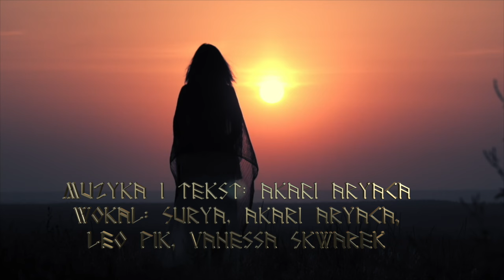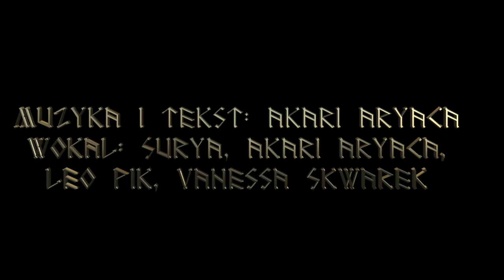OTWORZ OCZY - Akari Aryaca ft Surya 528 hz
muzyka i tekst: akari aryaca
wokal: Surya, Akari Aryaca,
Leo Pik, Vanessa Skwarek

Tekst piosenki:

Witaj Surya
Witaj Akari
Co będziemy dziś coś grali ?

Tak będziemy oświecali , starą wiedzę przywracali
Po co na co ?

Bo nadchodzi Człowiek z dzbanem
Kto to człowiek ?
To  -  jegomość co podnosi nam świadomość
No to dawaj stary brachu  Wenę mamy Rahu Ciachu

Nam Słowianom miecze odebrano
Mieczy nosić zakazano Naszą ziemię zaprzedano
Nasze imię zapomniano Nasze miecze odebrano

Lecz nadejdzie taki czas Gdy się zrodzi ogień w nas
Gdy zapłonie wielki głaz Kiedy wróci nasza sława
Gdy zapłonie ogniem lawa Gdy zapłoną rzeki światła Gdy zapłonie święta Atra.

Gdy nadejdzie Nawy czas Gdy wskrzesimy ogień w nas.
My Scytowie, Wandalowie, Kelty, Lachy i Harowie
Dzisiaj wstajem z kolan tak jak to się zowie.

Okupacji kres nadchodzi stare musi odejść -

Genów bracie nie wymażesz tam jest pamięć ojców Weda
Wszystko to zatacza koło nawrót będzie nowa Scheda
Ryby kończą swoją Erę i nadchodzi człowiek z dzbanem
Ni to woda lecz powietrze co nam myśleć karze
Mądrości mnogość będzie jak w głębokim Warze.

Nasze prawa pomieszano Prawa ojców podeptano
Nasze księgi pospalano
W księgach prawa pozmieniano Prawdę kłamstwu zaprzedano Nasze miecze wyprzedano
W grobie imię pochowano.

Gdy nadejdzie nowy czas Imię nasze odzyskamy Nasze miecze otrzymamy Ziemie nasze pozbieramy
Swe dziedzictwo odzyskamy Wrogów naszych pokonamy Wody nasze obronimy Ognie nasze zapalimy

Wici wszech popłyną migiem budzić braci naszych
Śpiących jeszcze za dnia jak niedźwiedź do końca
Lecz pobudka nadchodzi jak promienie słońca.
Nasi wstają z kolan bo ziemia gorąca.
Wers
Słońce, księżyc, Jowisz Guru dowie się co robisz
Ziemia to kosmiczna szkoła z belframi siedmioma
Nie ma ocen ani kary, chcesz ? Miej kiedy chcesz wagary
Różnica jest taka, że to Weda nie byle jaka

Rahu Ciachu to jest głowa obsesyjna życia MAJA
Robi z ciebie robocika jedna wielka BAJA
A brat KETU to jest ciało które tylko czuje
On pamięta żywot przeszły i często blokuje

Tu z pomocą przyjdzie znak jeden od Wenus
Dwie szale chcą być równo choć będzie to trudno
Znak Wagi jest symbolem co równość wskazuje
Sekret jest to Wielki a serce to czuje.

REFREN
Więc w końcu zamknij oczy niech serce Twe  roztoczy  pajęczą sieć
I w końcu otwórz oczy zobaczysz sen proroczy i świat który chcesz mieć

Sanskryt język nasz pradawny, dzisiaj obcy kto zrozumie ?

Matka → Mati

Ciocia → Caca

Mąż → Manusya

Karman- Praca

Swaróg → Svar

Drzewo → Daru

Góra → Giri

Słyszysz to  Ehhh
 wiele nie zmienili

Żyć Żivati
Wiać jak VATI
Kopulować to Jebati :)
Jednym słowem Prawda to jest PARA WEDA
Przodków naszych Stara wiedza.

Nam  Wandalom miecze potrzaskano Mieczy nosić zakazano
 Nasze dusze skrępowano Imię nasze zacierano
Naszą wolność wyprzedano
Nasze miecze przetapiano Mieczy nosić zakazano.

Lecz nadejdzie taki czas Kiedy niebo zstąpi w nas Kiedy ziemia zrodzi nas Gdy zapłonie ogień w nas Gdy nadejdzie nawy czas Zmarli będą pośród nas
Gdy sięgniemy ogni gwiazd.

Dva Tri Czatur Pańcia - God
Oto nagły czasów zwrot
Kalandarze pozmieniali Nowy Rok nam  w zimie dali

ZAKOŃCZENIE.

Kto ma wede ten dociecze, że nie chodzi tu o miecze
Bo to nie jest pieśń zwyczajna ale broń owocodajna.
Wszystkich ma uświadomić , że całe zło może rozgromić

Kto mądrości szuka do każdych drzwi puka
Pamiętaj o tym Bracie bo ważna to Mudra
Że tylko pod prąd płynąc dopłyniesz do źródła.